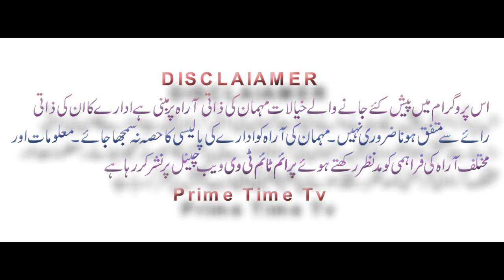One hundred % recommendation in the recruitment of health workers in the health department came to l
ایسا نہیں چلے گا بھرتیوں میں حق دار کو اسکا حق اسے ملنا چاہئے ایڈوکیٹ عارف اللہ اور سابق جی ایس پی پی پی کا پی ٹی این کو انٹرویو
Prime Television Network Official Is Pakistan News & Entertainment Channel. We Cover Latest News, Talk Shows, Funny Videos, Historical Places, Pakistani Politician & Celebrities Latest Press Conference, Media Talks, Short Interviews and Many More...